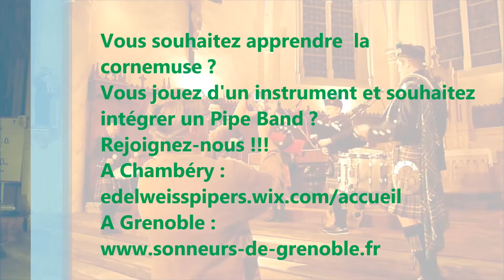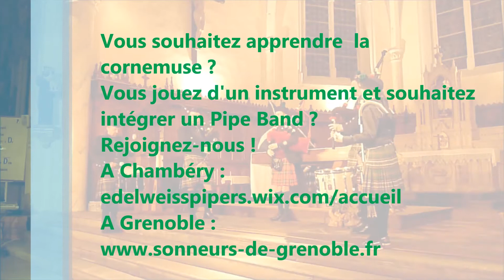Edelweiss Pipers - Pipe Band Chambéry-Bissy / Grésy/Aix 10/04/2015 Part.1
Partie 1 : Concert d'Edelweiss Pipers - le Pipe Band de Chambéry-Bissy
Edelweiss Pipers en coeur avec les Poly'Sons, le 10 avril 2015 à l'église de Grésy sur Aix. Concert organisé par ABCP Spectacles et Fêtes.